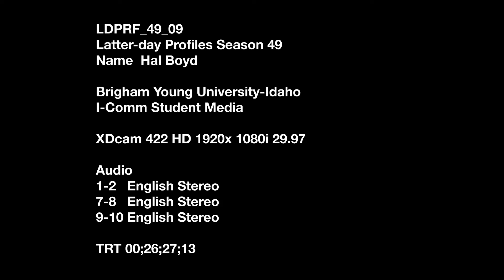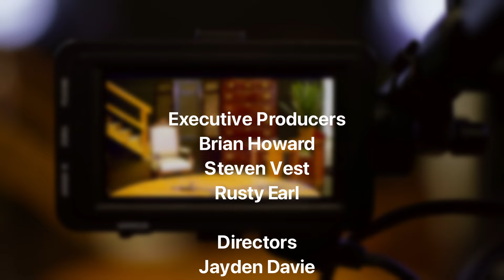Latter-day Profiles Season 49/Episode 9/Hal Boyd / Former Editor, The Deseret News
At the time of this interview, Hal Boyd was Editor of the Deseret News. He was appointed as the president's chief of staff at Brigham Young University on May 6, 2024. The chief of staff is tasked with working collaboratively to help advance strategic initiatives on behalf of the Office of the President, including the seven initiatives outlined in President C. Shane Reese’s inaugural “Becoming BYU” address.

Boyd served as an associate professor and director of public scholarship in the School of Family Life at BYU and as the editor of the Deseret News and executive editor of Deseret Magazine. Boyd previously worked as special assistant to the president at Eastern Kentucky University.

Since 2018, Boyd has been a fellow of BYU's Wheatley Institute, and his writings on family, religion, higher education, and constitutional government have appeared in various scholarly and journalistic venues, including The Atlantic, The New York Times, CNN, NBC News, First Things and The National Review. Boyd is the co-author of "Psalms of Nauvoo," (Religious Studies Center, 2015) "Are Christians Mormon?" (Routledge, 2017) and "College for the Commonwealth: A Case for Higher Education in American Democracy" (University Press of Kentucky, 2018).

Boyd is a graduate of Yale Law School and earned a bachelor's degree from BYU in philosophy.